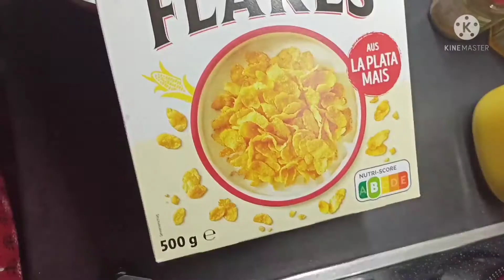Mujie aaj chat kaney k Maza a aeya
Lobieya recipe

Morning breakfast

This channel is about daily family routine in Germany 🇩🇪. This channel also provide entertainment. Shopping of different Markets.
Visit of different places of Germany. All Punjabi style and fast food cooking recipes will be here.